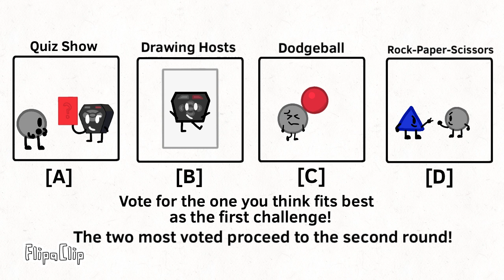Challenge Vote Battle 2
More challenges yayyyyy